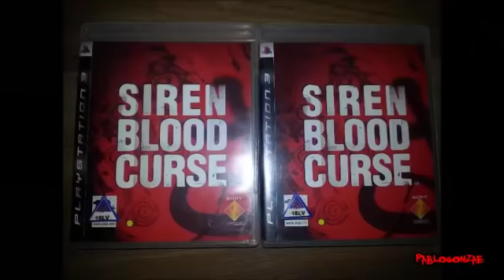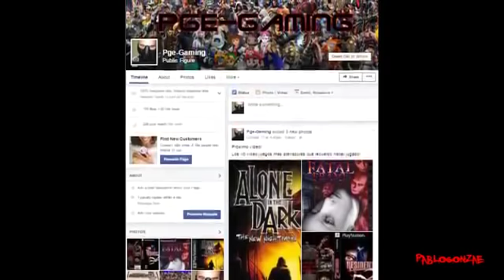Los 10 vídeo juegos de terror que mas recuerdo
Continuando con la serie de vídeo juegos hoy vamos a recordar otro vídeo de mi antiguo canal de gaming, el miércoles nuevo vídeo.

Disculpas por la definición, el vídeo tuvo unos problemas a la hora de cargarlo.